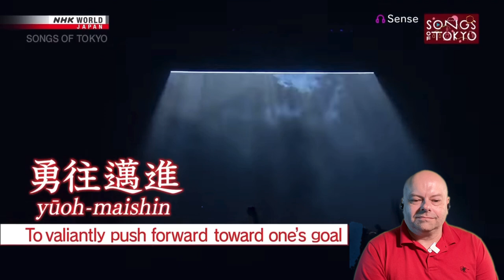BAND MAID, interviewed & preform on JP tv show 2023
I learned a little bit more from them and I hope you have too.